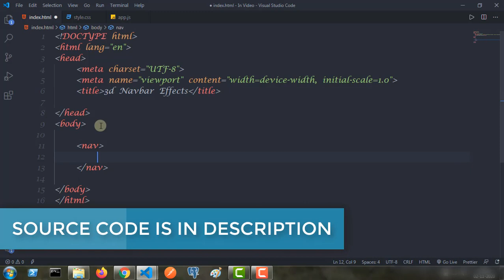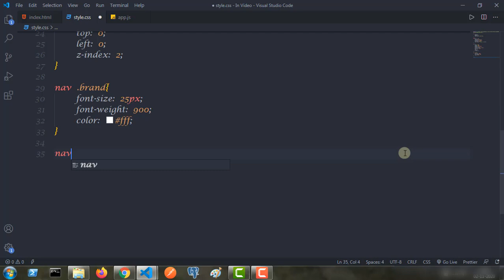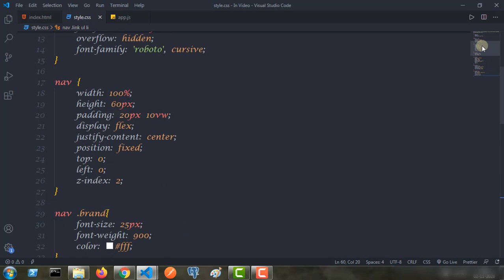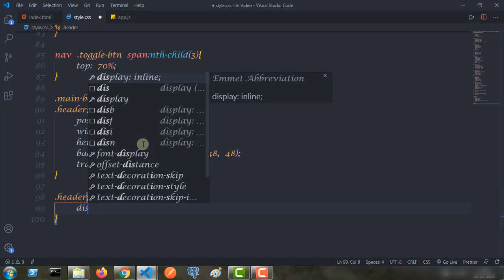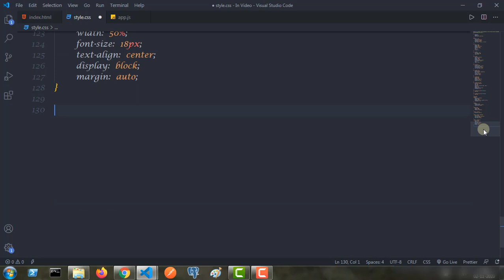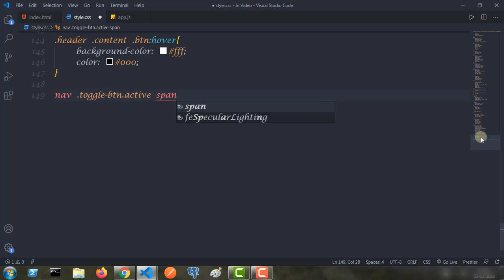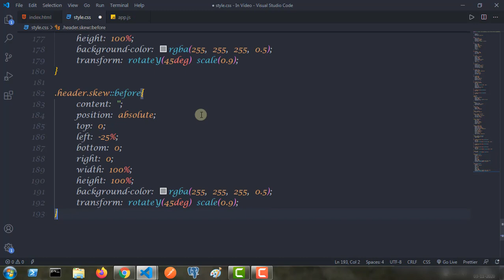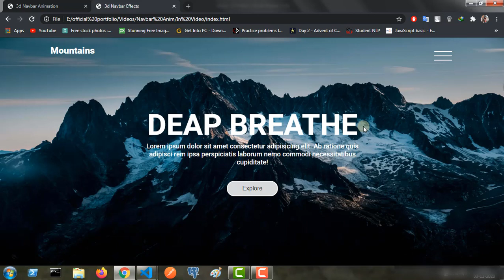Navbar Css 3D | navigation bar in css | HTML5 | CSS3 | JS | Techy programmers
Support me in making these videos This video shows how to make navabr in css and html. with the help of css3 transfrom property we are making this cool looking 3d navbar which make website look more awesome.